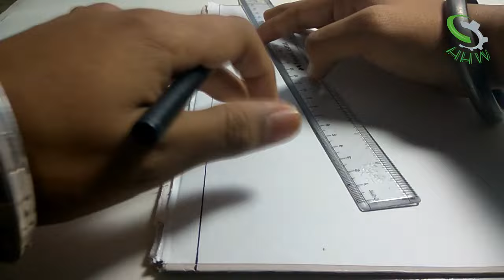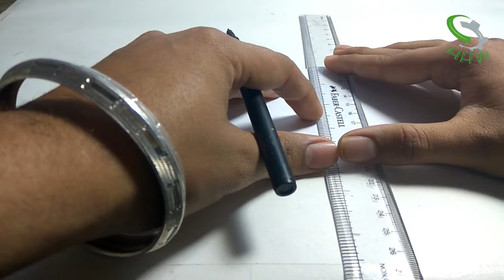[DIY] HOW TO MAKE PRESSURE PAD (PRESSURE SWITCH) at HOME easily...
This video is about "[DIY] HOW TO MAKE PRESSURE PAD (PRESSURE SWITCH) at HOME easily..."

A4 sheet
Aluminum Foil
Aluminum Tape
Cello Tape
Foam Sheet